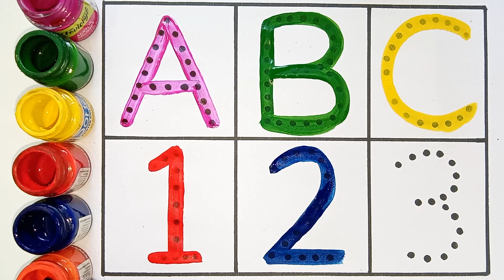Learn to count, 123 Numbers, 123, One two three, 1 to 100 counting, abc, a to z alphabet - 72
Learn to count, One two three, 123 Numbers, 123, 1 to 100 counting, abc, a to z alphabet, a for apple
123 Numbers, one two three, 1 to 100 counting, learn to count,  Numbers song

123 | counting  | 1 to 100 | counting 1 to 100 |  one two three | lear to counting 1 to 100 | 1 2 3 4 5

Your Query 👇

1. 123

3. counting
4. 1234
5. one two hundred
6. one two
7. 1 to 100
8. counting 1 to 100
9. 123 song
11. 100
12. numbers
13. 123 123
14. one two three
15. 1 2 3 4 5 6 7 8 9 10
16. one two three song
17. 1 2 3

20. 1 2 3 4
22. cartoon
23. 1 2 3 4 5
25. 123 counting
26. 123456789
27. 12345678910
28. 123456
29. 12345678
30. 1 to 10
31. one two hundred counting
36. number

38. counting counting
39. 1 to 100 counting
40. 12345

43. 123 cartoon
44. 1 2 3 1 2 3
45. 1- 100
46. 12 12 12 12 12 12
47. one two three four five

49. one two three four

51. number song

53. 123 numbers

55. one two counting
56. o n e one

60. cartoon cartoon
62. colour name
63. 1234 song
64. 1 to 100 counting song
66. counting 1 to 10
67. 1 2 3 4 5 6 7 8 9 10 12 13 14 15
68. 12 counting
69. one two hundred
70. one to hundred numbers
71. 1 to 10 counting
73. 1 to 100 numbers
74. 1 to 50 counting
75. numbers 1 to 100
76. 123 english
78. 12 hundred
79. number song 1-100
84. 123 video
85. one two hundred one two hundred